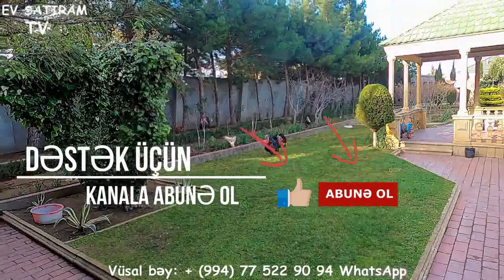NOVXANIDA/BAĞ SATILIR/12 SOTDA/Недвижимость в Баку /heyet evleri/ev elanlari 2020""""""